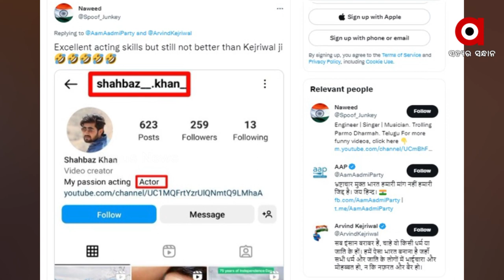ଆପର ଭଡାଟିଆ ଭିଡିଓ ଥୋପ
ଆଗକୁ ଗୁଜରାଟ ବିଧାନସଭା ନିର୍ବାଚନ । ଦିଲ୍ଲୀ ମୁଖ୍ୟମନ୍ତ୍ରୀ ଅରବିନ୍ଦ କେଜରିୱାଲ ନଜର ଏବେ ଗୁଜରାଟ ଗାଦୀ ଉପରେ । ଖାସ ସେଇଥି ପାଇଁ ଆମ ଆଦମୀ ପାର୍ଟୀ ଏଠାରେ ମଧ୍ୟ ନିର୍ବାଚନ ଲଢିବ ବୋଲି ସ୍ଥିର କରିଛି । ଭୋଟରଙ୍କୁ ପ୍ରଲୋଭିତ କରିବାକୁ କେଜରିୱାଲ ବାରମ୍ବାର ଫ୍ରି ବିଜୁଳିର ପ୍ରତିଶ୍ରୁତି ଅଜାଡିବାରେ ଲାଗିଛନ୍ତି ।